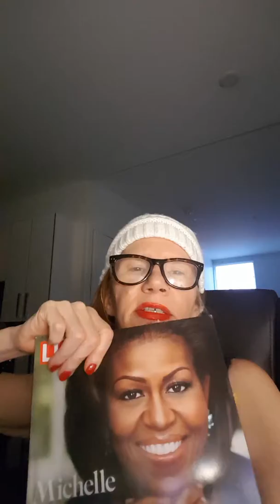Words & Thoughts Matter So Much